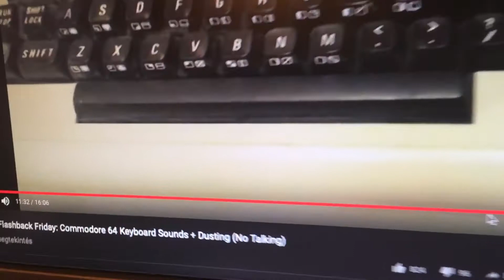[ASMR] Doing Commodore 64 ASMR, while watching a Commodore 64 ASMR!